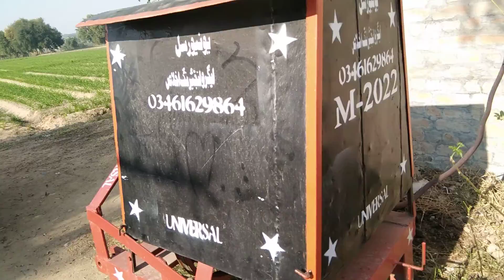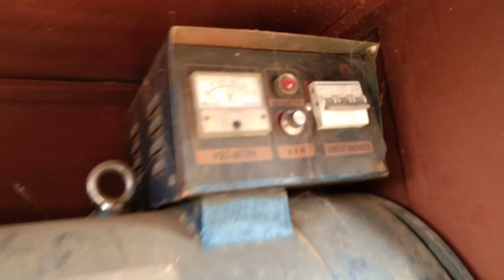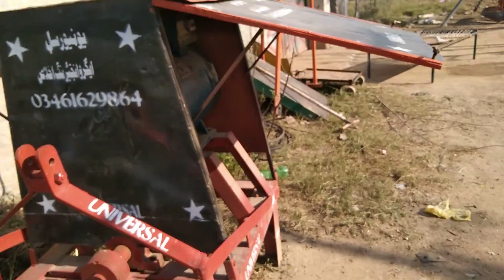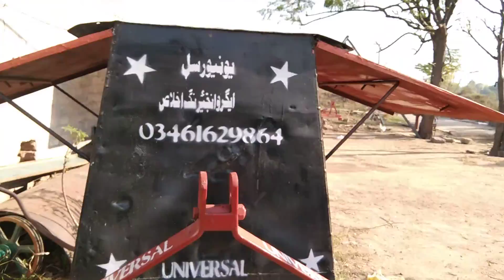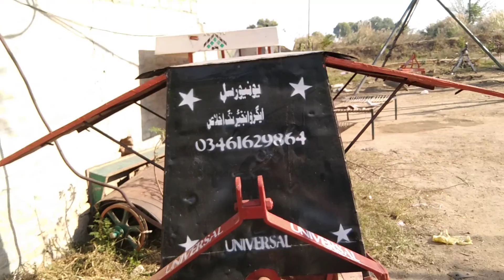24 Kw PTO Generator. Best ever video. Complete and practical video.+92346-1629864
In this video i am going to show you 24 kw generator set. It's a PTO Generator operated by tractor.
Practical Video of this generator running on 55hp tractor Fiat 480.

Industrial plug and socket connection
Ac power plug and socket